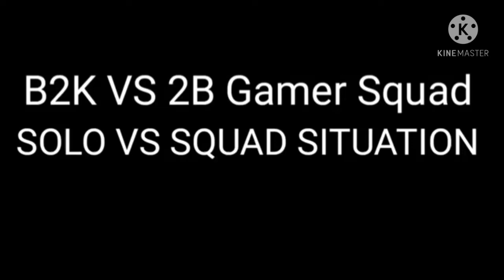B2K gameplay || solo vs squad b2k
It's not my game play. It's b2k game play